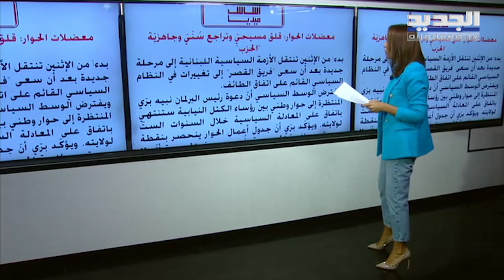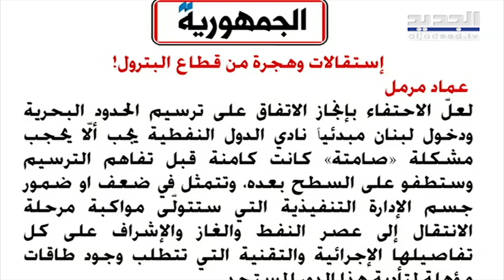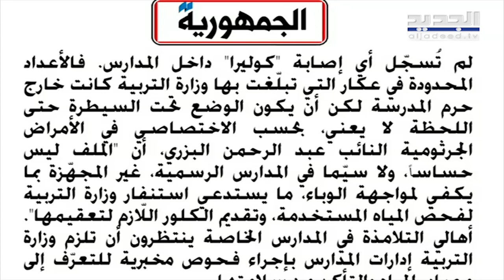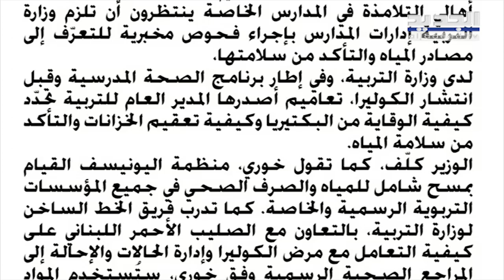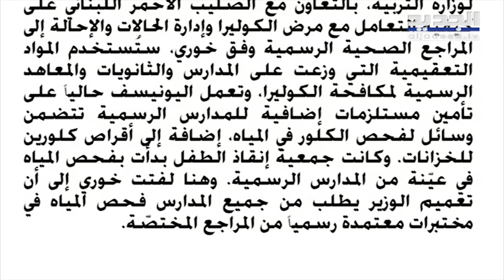ماذا قالت لمى الطويل عن الكوليرا والعام الدراسي؟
اشارت رئيسة إتحاد لجان الأهل في المدارس الخاصة لمى الطويل لـ"الجديد" إلى انه لا يمكن تعطيل العام الدارسي بسبب الكوليرا, واضافت "بدنا نتشارك لإستكمال هذا العام بشكل آمن لنقطع مرحلة الكوليرا"؟.